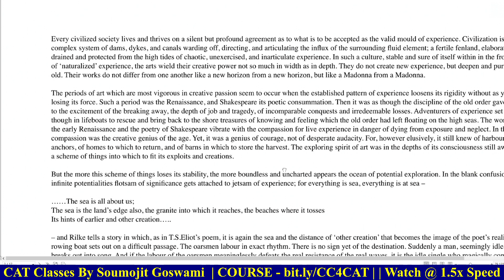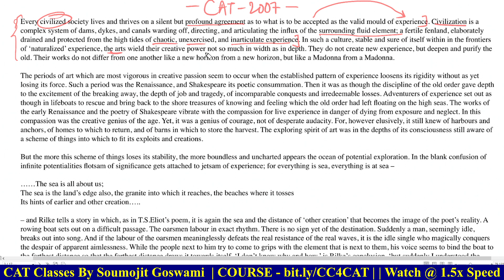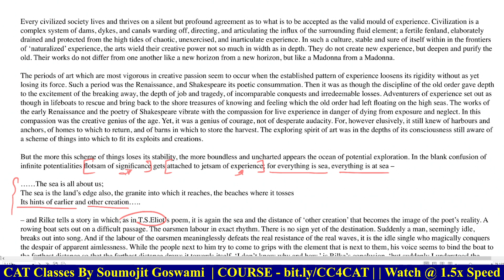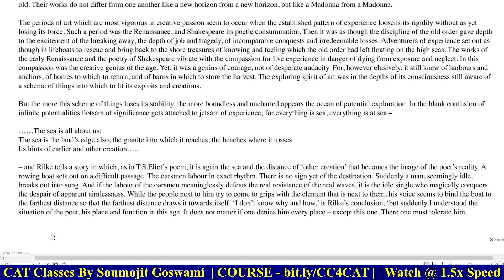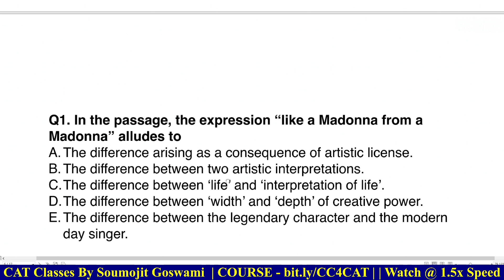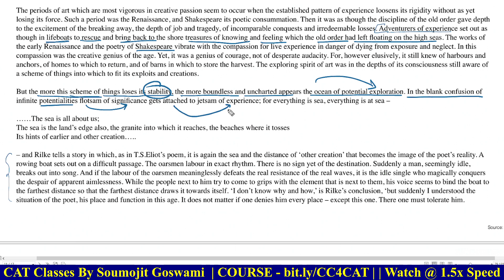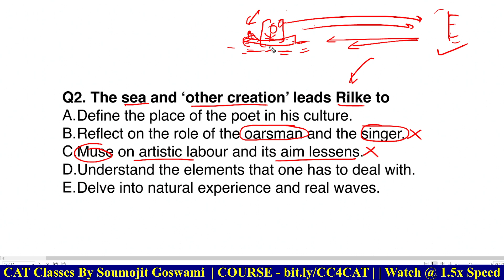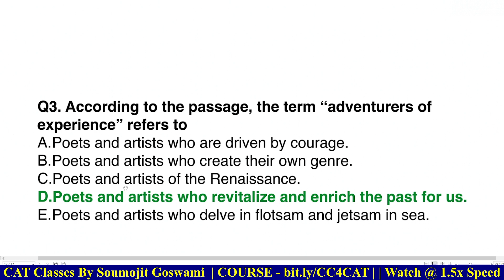Reading Comprehension Assignment || Old and New